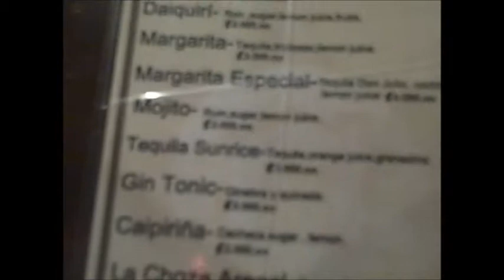VLOG: Costa Rica Days 1&2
Costa Rica Trip January 4-9, 2012

Days 1&2 Pre-Wedding :D

Location: Mountain Paradise - Fortuna, Costa Rica